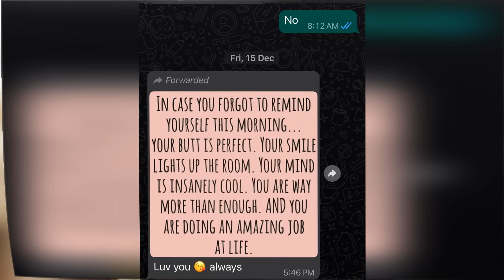Tollywood లో తీవ్ర విషాదం.. షాక్ లో సెలబ్రిటీస్ | Lakshmi Manchu emotional post | Gup Chup Masthi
Tollywood లో తీవ్ర విషాదం.. షాక్ లో సెలబ్రిటీస్